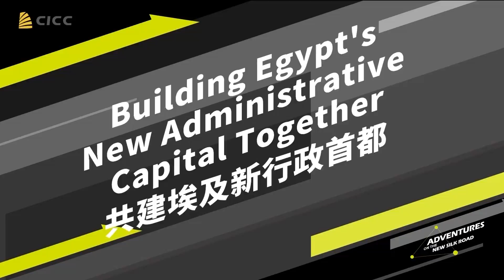Building Egypt's New Administrative Capital Together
From a vast open space to the present skyscrapers, CSCECers have united to make modern buildings rise straight from the desert one by one. The construction of the New Capital CBD project has provided employment opportunities for more people and opened up new markets for more companies.

During the construction process, builders adopted a lot of high technology, creating a precedent in the construction of super high-rise buildings in Egypt and setting many records in the history of construction in Egypt and even Africa. At the same time, CSCECers always maintained high efficiency and high quality and followed green and intelligent construction principles to complete all operations.

See how CSCEC builds a new city via the following video!